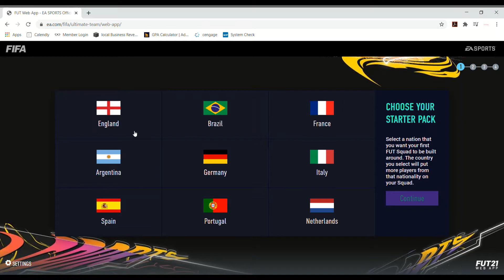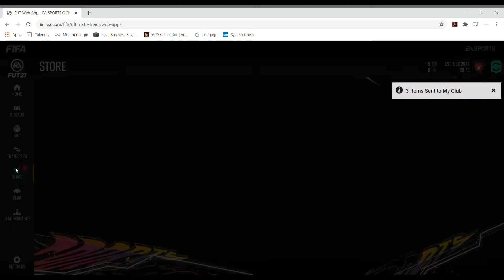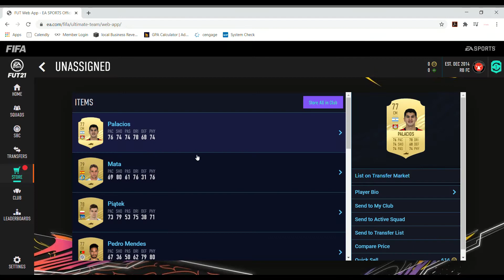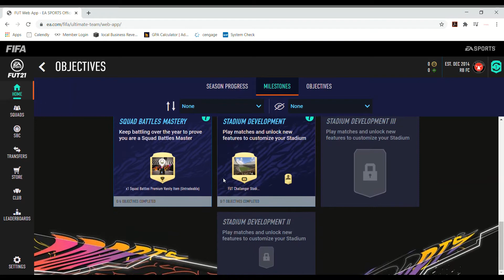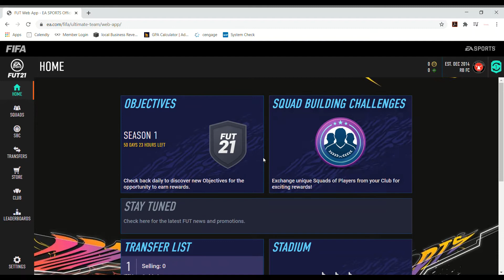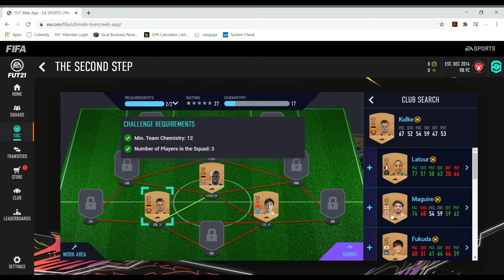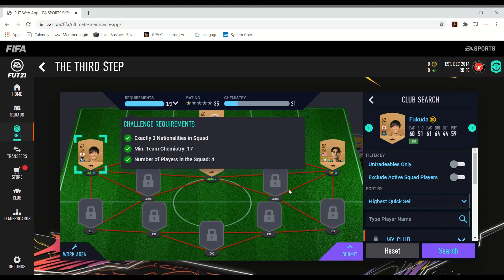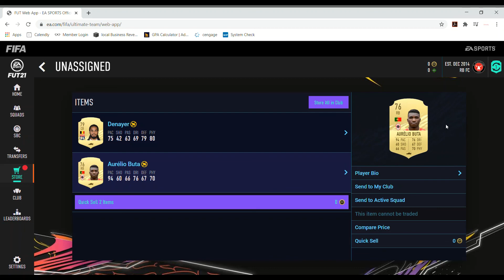FIFA 21 WEB APP!! ROAD TO GLORY EP. 1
fifa road to glory episode 1. tomorrow ill be back for the early access